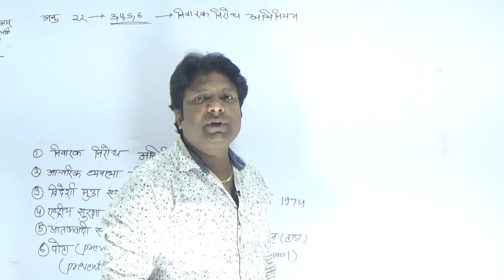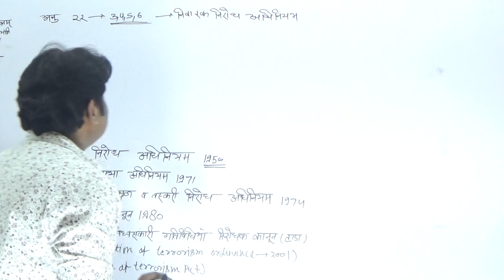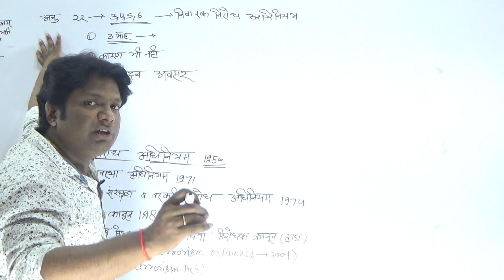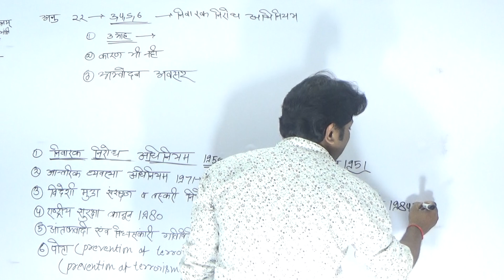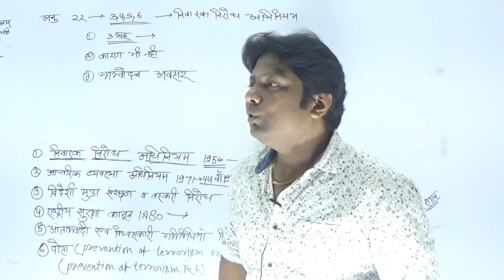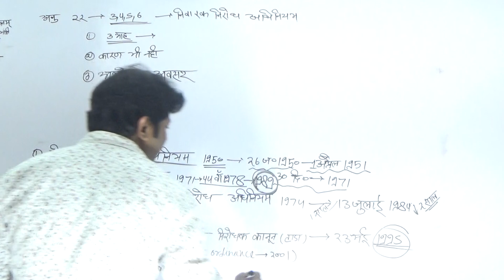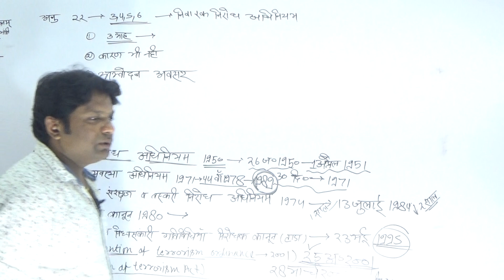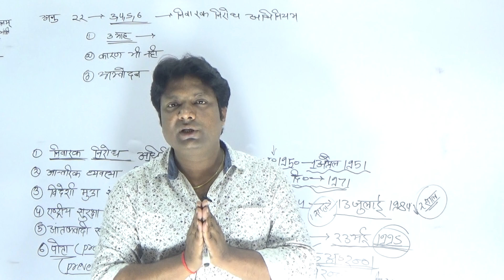Tada pota Rasuka Niwarkniroadhineym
Tada pota Rasuka Niwarkniroadhineym\\tada pota||टाडा पोटा अधिनियम||पोटा कायदा टाडा एक्ट फुल फॉर्म आंतरिक सुरक्षा व्यवस्था अधिनियमअत्याचार विरोधी अधिनियम, २००२ - देश में आतंकवाद पर अकुंश लगाने के उद्देश्य से २ अप्रैल २००२ को टाडा के स्थान पर एक नया आतंकवाद निरोधी अधिनियम पोटा लागु किया गया। ... निवारक निरोध कानून के अंतर्गत किसी व्यक्ति को अपराध के पूर्व ही गिरफ्तार किया जाता है